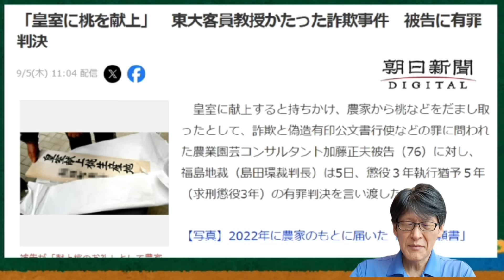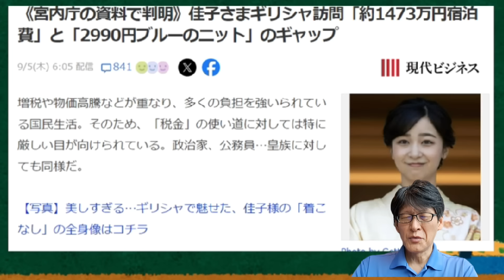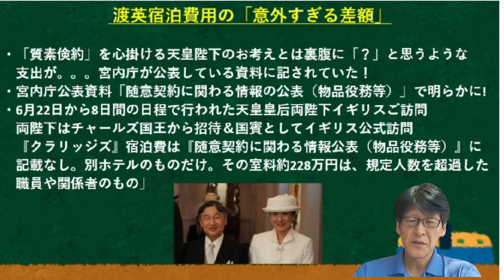バレちゃった、英国訪問ホテル代。。浪費お得意の秋篠宮ご夫妻！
やっぱりバレた！英国戴冠式での高額宿泊代！！